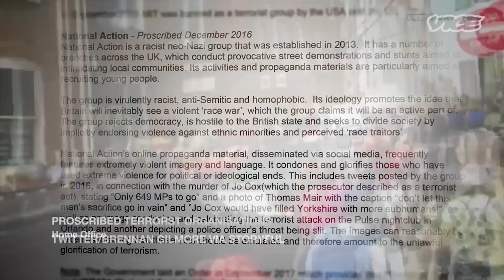MMA For The Left - Left Hook: A Vice Doc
Byro takes a look into a group of people who meet weekly in a secret location in Brighton to teach each other how to defend themselves.  Left Hook is one of the longest running "left" Anti-Fascist self defense clubs in the UK.

Vice brings us yet another classic documentary.

Animation & Music By Byro